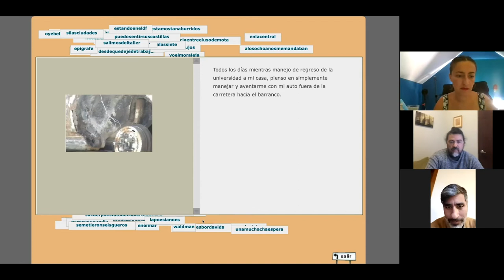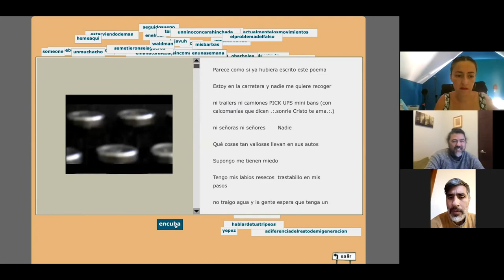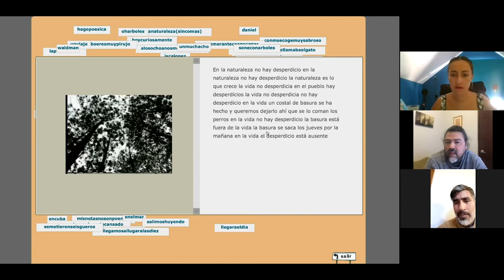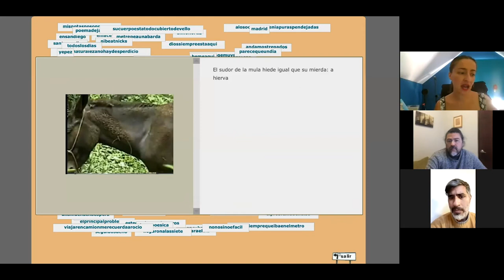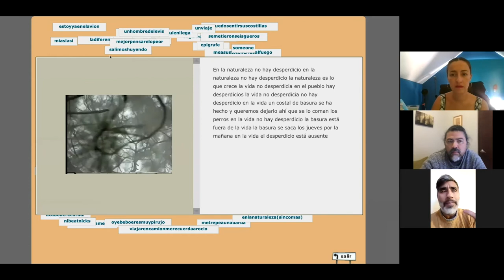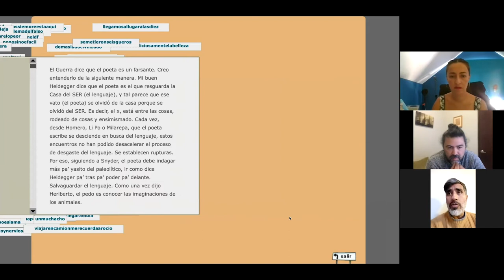Entrevista a Roberto Partida y Javier Guerra sobre "Viaje"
Entrevista realizada vía Zoom el 25 de enero del 2021 en el marco de la investigación "Cartografía de la Literatura Digital Latinoamericana" del Laboratorio Digital de la Facultad de Comunicación y Letras de la Universidad Diego Portales (Santiago, Chile) y financiada por Fondecyt (ANID). Estas navegaciones guiadas son parte de la serie "La literatura digital ante la obsolescencia tecnológica" que abarca conversaciones con 14 autores que trabajaron con el software Flash y el anuncio de su desaparición de los navegadores de Internet en 2020.

Roberto Partida realizó estudios de Filosofía en la UABC y de Gestión Cultural en la IBERO Puebla. Como artista multidisciplinario (esténcil, fotografía, multimedia, video, ambientación) ha montado la exhibición individual Autoengaño inocente (Tijuana, 2001); Naif (Cholula, 2009); The meaning lies within oneself (Cholula, 2012, Islas Baleares, Mallorca, 2014); así como varias exhibiciones colectivas en NY, Tijuana, Puebla, Cholula, Barcelona y Berlín. Ha realizando proyectos de arte público para All City Canvas, Mamutt, Dorian Grey Gallery, Centro & Colectivo Tómate, Centrópolis, Coloniarte, Indio Emergente, y la Línea. Como curador desarrolló el proyecto Marchante!, curó exhibiciones para Elaboratorio en DF y la UTM de Puebla.

Javier Guerra nació en Tijuana en 1976. Egresó de Filosofía en 1998. Producto de la educación pública antes del Neoliberalismo. Artesano de las  artes gráficas devenido a de-constructor de instrucciones binarias. Autor auto-publicado y miembro durante su juventud, de diferentes colectivos de arte.